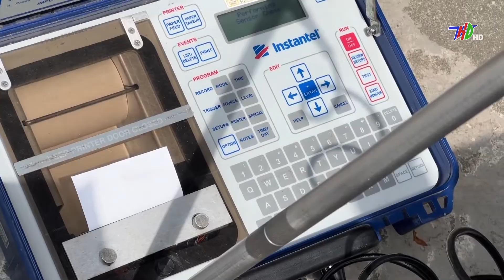Cần làm rõ nguyên nhân gây nứt hàng loạt nhà dân ở An Lạc, TP. Chí Linh | Truyền hình Hải Dương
Kênh Youtube chính thức của Đài Phát thanh & Truyền hình Hải Dương